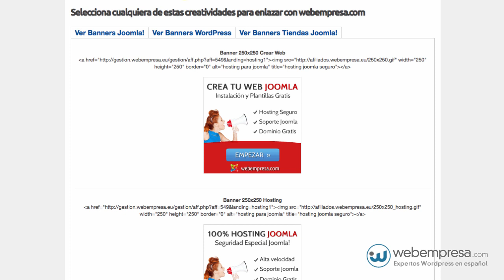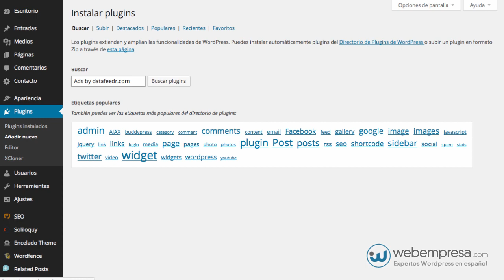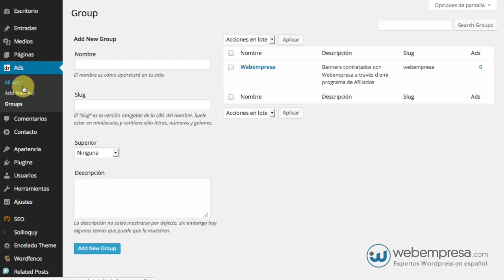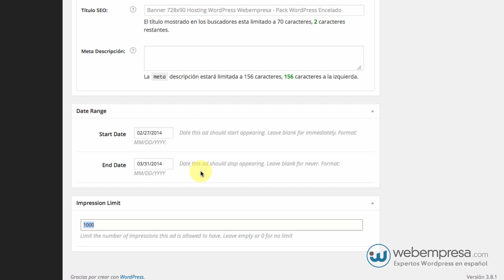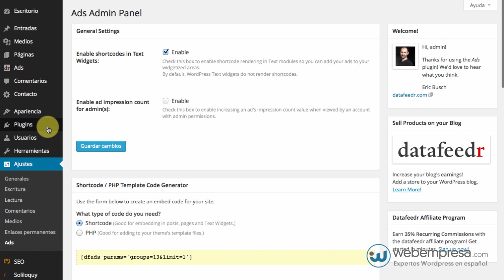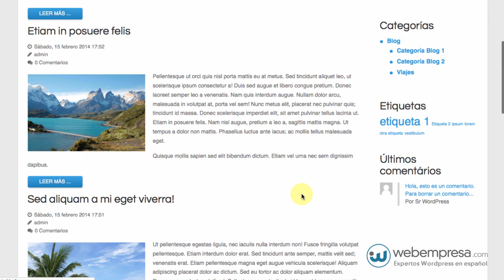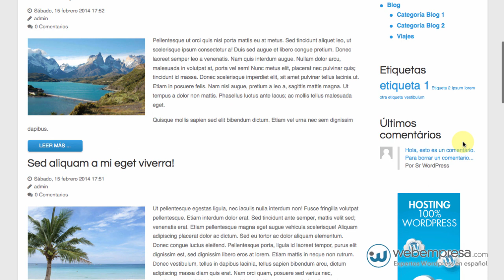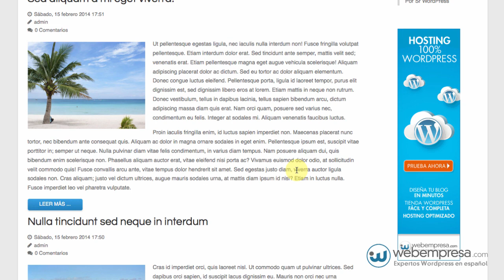Gestiona tus banners de afiliado y otras publicidades en WordPress